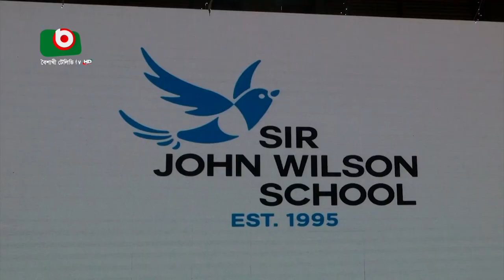নবরূপে স্যার জন উইলসন স্কুল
নবরূপে স্যার জন উইলসন স্কুল | Saju | 19Aug23